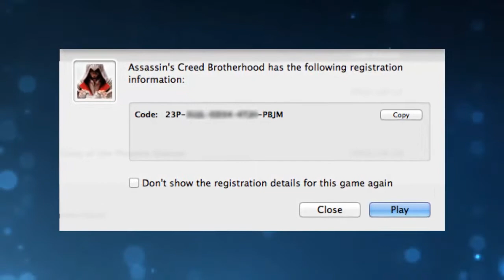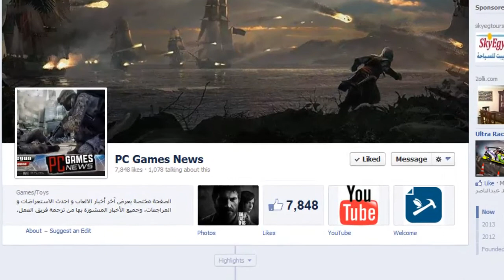PC Games News #3-اخر اخبار العاب الكومبيوتر الحلقه3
"ان هذا لمن فضل ربي"

Steam:
matrixgames100
Xbox Live: [windows phone 8]
MatRixGames100